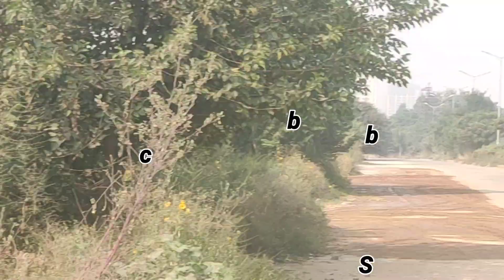Signature Global Proxima 1 & 2 Construction Update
Signature Global Proxima 1 & 2 is Located in Sector 89 Gurugram. 2BHK Apartment with Modern Amenities. Near to Pataudi Road & Dwarka Expressway. Booking Open very soon. For registration call or WhatsApp.

We deals All Affordable Housing Project in Gurugram

Ongoing Project
1. GLS Avenue Sector 86 Gurugram